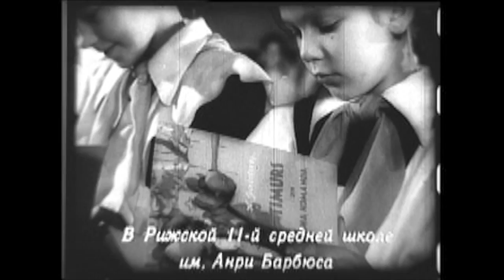Trans Person - Indiegogo Presentation Trailer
Trans Person is an upcoming film about a Latvian orphan who grew up a transvestite in the USSR. You can help the development of Trans Person by supporting us on Indiegogo beginning late July.